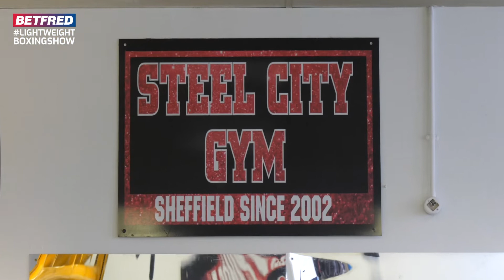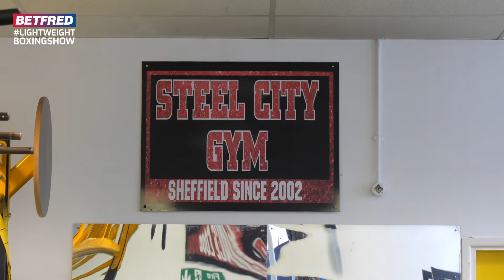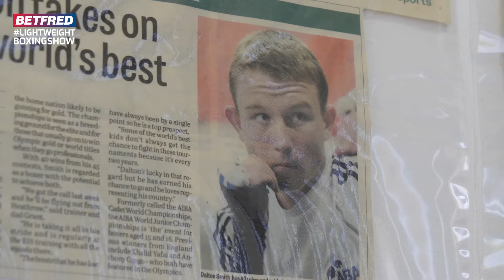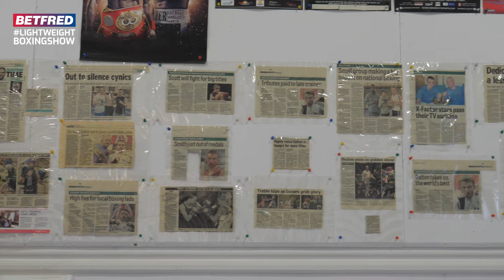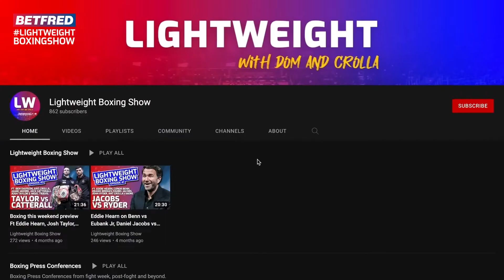Dalton Smith vs Sam O'maison preview + Sunny Edwards vs Julio Cesar Martinez | Sheffield Special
Welcome to the Lightweight Boxing Show's official YouTube channel. Join sports broadcaster and author Dom McGuinness alongside former WBA Lightweight World Champion Anthony Crolla up and down the country, and sometimes abroad, to dissect the boxing world and speak to the biggest names in the sport. This is Lightweight with Dom and Colla.

Along with a regular show from Dom McGuinness and Anthony Crolla, we will also bring you exclusive interviews with boxing's biggest names from around the world including promoters, fighters, journalists and much, much more.

The Lightweight Boxing Show is brought to you in association with Betfred.